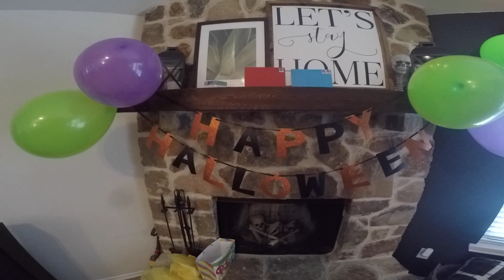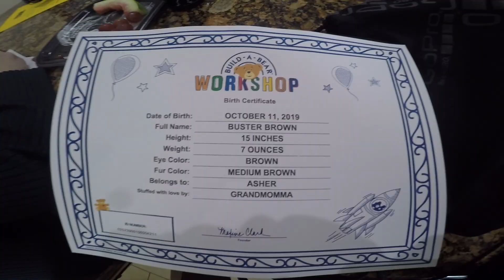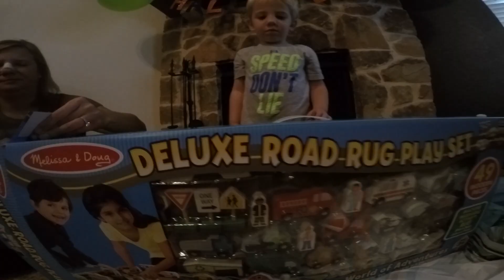Asher's 3rd Birthday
We love Asher so much that we celebrated his third birthday twice! On Sunday October 12, 2019 we had grandpa, grand momma and Auntie Taylor over for burgers and cupcakes.  The next day on his birthday granny and Auntie Laura came from Hawaii to have pizza and cupcakes.  Thank you everyone for making this a great birthday for our Baby Ashers!
(Music copyright: Michael Jackson; Song: Thriller)